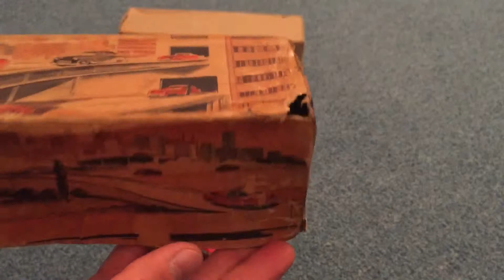TIN TOY - Technofix 266 Car Elevator (1952)